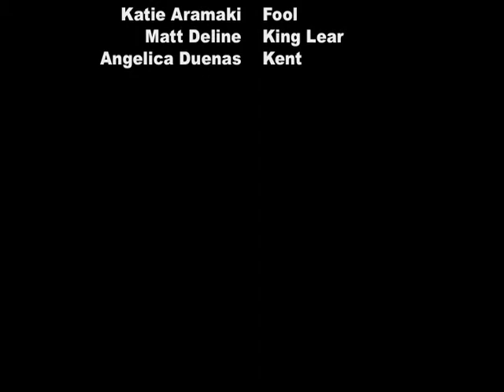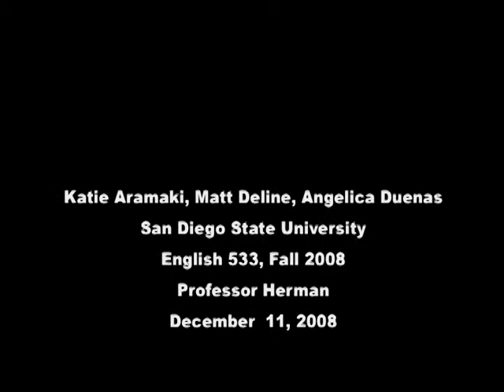King Lear: Act III, Scene II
This is a production of my favorite scene from King Lear that was done as a project for a Shakespeare class at San Diego State University in the fall of 2008.